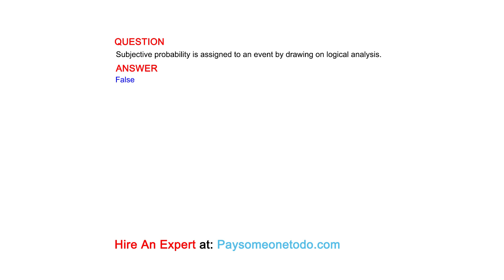Subjective probability is assigned to an event by drawing on logical analysis.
QUESTION